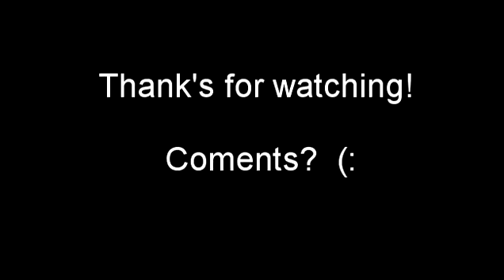Daryl Dixon - It's My Life!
Moments of Daryl Dixon, character of the The Walking Dead series! :D

This is my first Daryl video, so I hope you enjoy it!